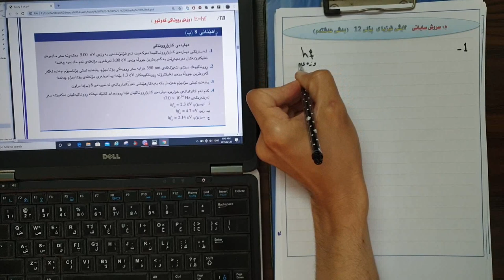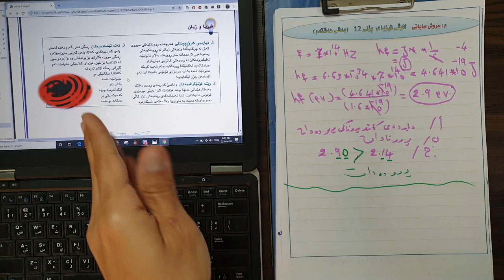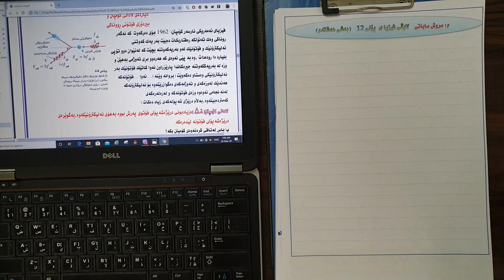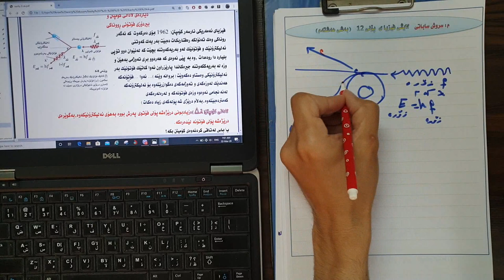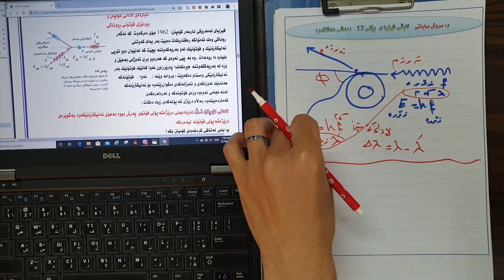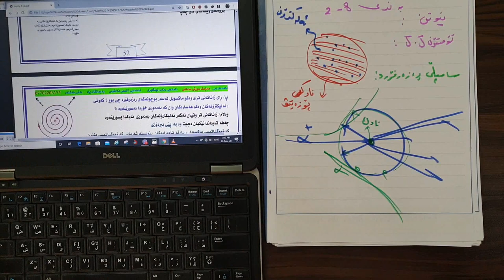bashy 8 wanay 3